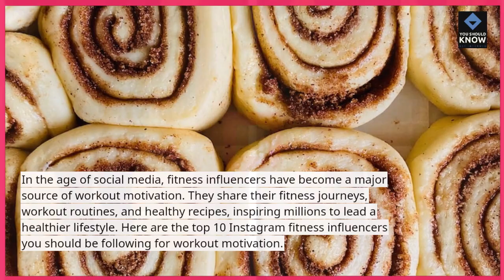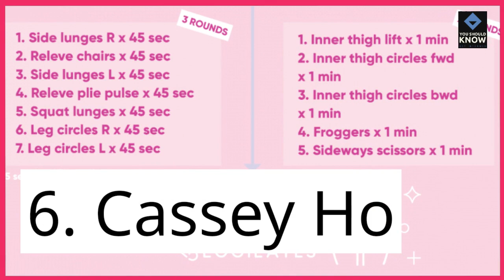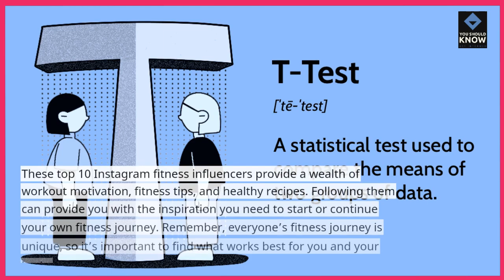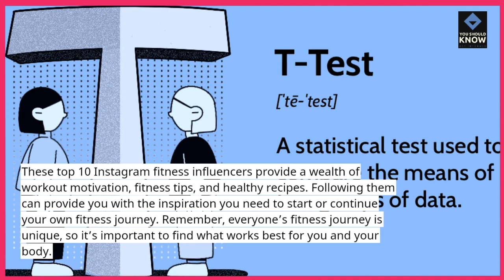Top 10 Instagram Fitness Influencers for Workout Motivation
Break a sweat and crush your fitness goals with our selection of the top 10 Instagram fitness influencers providing workout motivation, expert tips, and inspiring transformations. Get ready to sweat it out and level up your fitness journey.